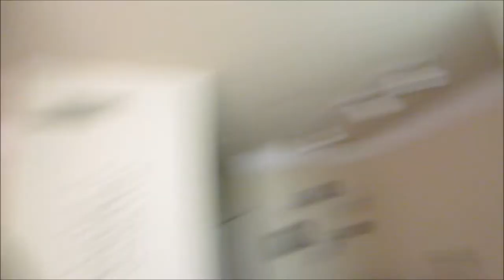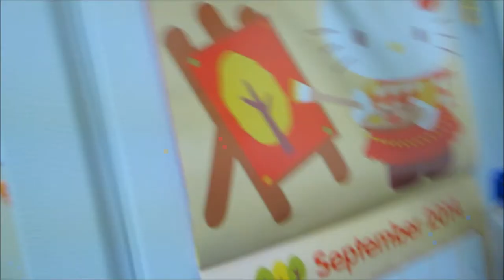Vlog #500 STILL AFRIAD OF BUBBLES! September 4, 2014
Email - Justagirltv@gmail[dot]com